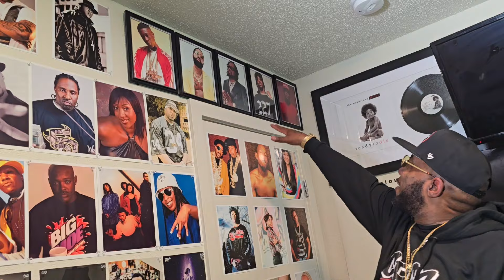Roc Marciano LIVE PERFORMANCE at Madame Lou's in Seattle, WA 5/24/24 | CIRV'N IT RAW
CIRV'N IT RAW PODCAST: Episode 44 invites you to ride, vibe, and relax with Gutta Caine and Qui-Lo Caine as they experience Roc Marciano's live performance in Seattle, Washington, at Madame Lou's in BellTown. This event is part of Roc Marciano's Marciology Tour.

0:00 - Intro
5:25 - LIVE PERFORMANCE